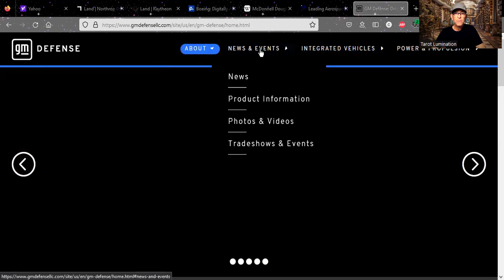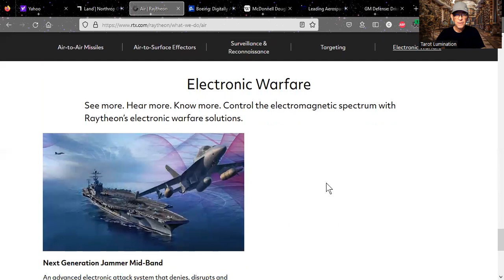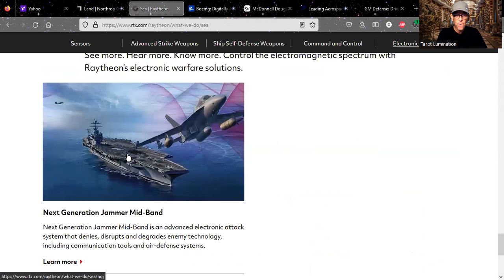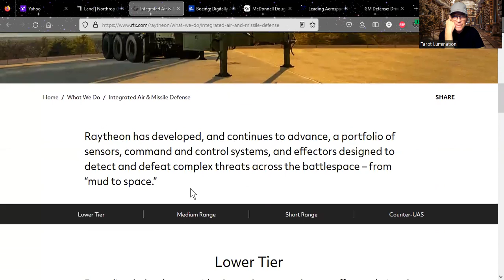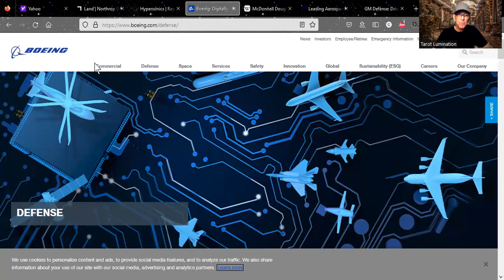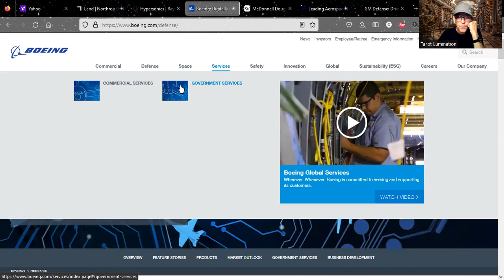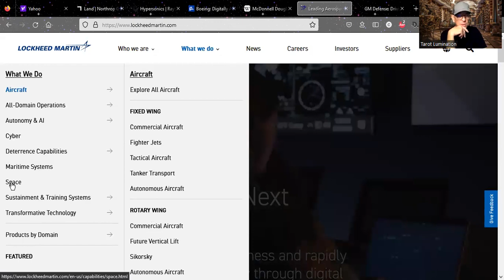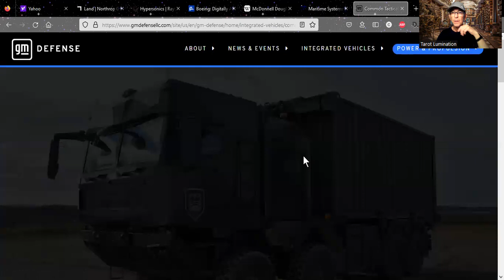WHO ARE " THEY " Part #3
In times of war, when you DYOR, do your own research, we eventually come to the simple question. " WHO BENEFITS ? " ... Who is benefiting from all this WW3 mayhem that is building up, expanding, possibly engulfing the whole planet??? Well, in the USA it would be THE MILITARY INDUSTRIAL COMPLEX. The MIC is BIG BUSINESS. In fact it is THE BIGGEST BUSINESS.